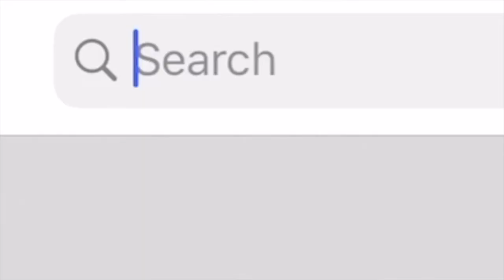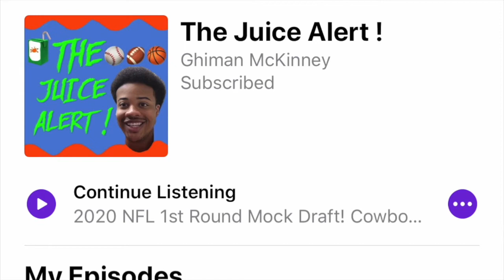The Pittsburgh Steelers Aren't Quite The Same Brand Anymore | The Juice Alert ! | Ben Roethlisberger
The Juice Alert on Instagram: thejuicealert_

In this short clip from episode number 29 of The Juice Alert ! I discuss why the Pittsburgh Steelers brand is not quite what it once was anymore.